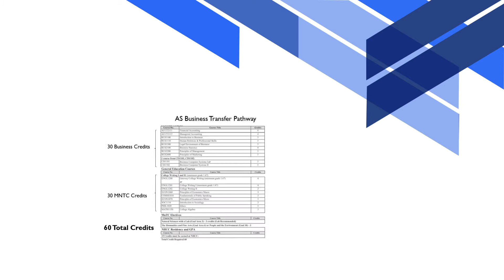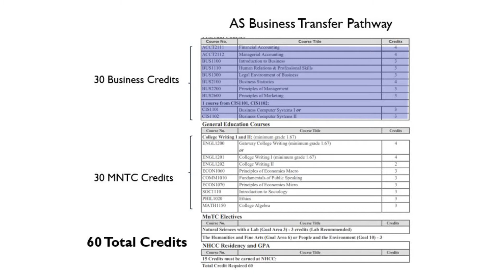Business Transfer Pathway AS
This informational video will tell you all you need to know about NHCC's Business Transfer Pathway AS, from Business faculty, Brady Prenzlow.

Faculty-
Business Advisors-
Dean of Business, Technology, Career & Workforce Development-